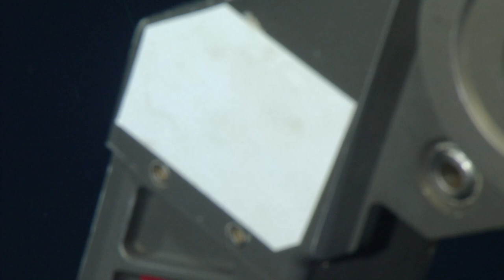NA149_H1964_(1of4)_20230608_180932Z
0:02:35 - Note: Atlanta is off deck
0:23:39 - Note: DC ground fault on Herc observed
0:24:21 - Note: DC ground fault on Herc back to normal
1:13:36 - Note: possible shrimp sighting
1:13:46 - Note: multiple ctenophore sightings over the water column
1:14:54 - Dive Status:  ROV On bottom
1:16:04 - Dive Status:  ROV On bottom
1:20:21 - Note: Test 1 laserbot, targeting sediment readings while rov continue transit
1:22:13 - Note: possible Umbellula and shark sighting
1:22:34 - Note: dumboo octopus!
1:28:39 - Note: fish sighting
1:28:51 - Note: Umbelulla sighting
1:30:34 - Note: Goniasteridae sighting
1:31:21 - Note: substrate is mainly compacted sediment with sand ripples
1:32:04 - Note: fish swam by
1:33:28 - Note: tube anemone sighting
1:34:37 - Note: Umbelulla sighting
1:35:21 - Note: Umbelulla sighting and a fish
1:35:42 - Note: possible Halosour
1:36:31 - Note: Holothurian sighting
1:37:42 - Note: potentially with a parasite
1:39:00 - Note: three Umbelulla sightings
1:40:17 - Note: echinodermata sighting
1:41:01 - Note: polyachete associated to sea urchin
1:41:32 - Note: Trinocosoma sp, possible id for echinoderm sightign
1:41:40 - Note: Umbelulla sighting
1:42:09 - Note: another Halosour sighting
1:43:20 - Note: abandoning WP 2, now heading towards WP 3
1:48:54 - Sample: background eDNA sample, little biodiversity in sight, mainly Umbelulla individuals. Taken 0.7m altitude from bottom. (Sample ID: NA149-176) (Sample Type: Niskin)
1:55:42 - Sample: sea pen ~5cm length, possible Kophobelemnon (Sample ID: NA149-177) (Sample Type: Slurp)